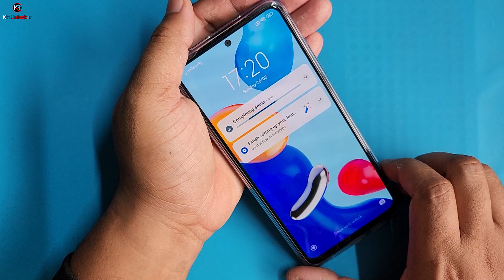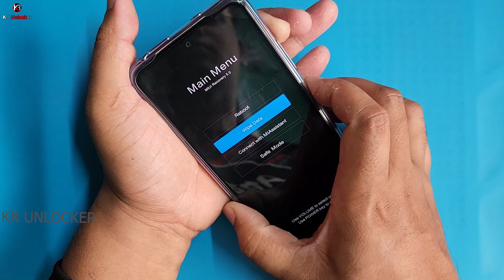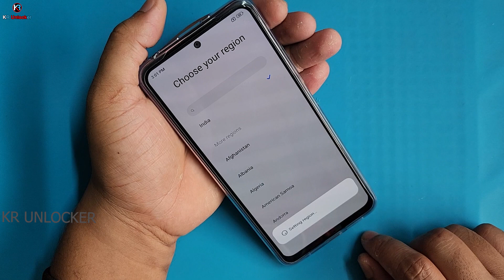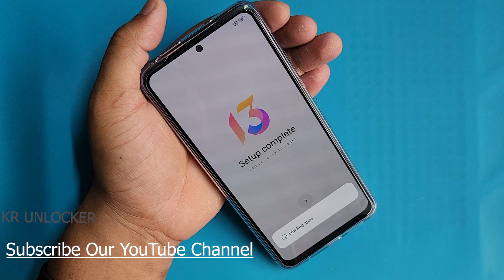Redmi Note 11 Hard Reset MIUI 13 Android 12 | Factory Hard Reset Redmi Note 11 #2023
ʟɪᴋᴇ   |  ᴄᴏᴍᴍᴇɴᴛ   |  sʜᴀʀᴇ   |  sᴜʙsᴄʀɪʙᴇ
●▬▬▬▬▬▬▬ஜ۩۞۩ஜ▬▬▬▬▬▬▬●

Redmi Note 11 Hard Reset MIUI 13 | Factory Hard Reset Redmi Note 11 #2023

Redmi Note 11 Frp Bypass MIUI 13 Android 12

Redmi Note 11 Hard Reset MIUI 13
Factory Hard Reset Redmi Note 11

Keep-Supporting
Keep-Loving
Keep-Sharing..

                              ᴛʜᴀɴᴋ ʏᴏᴜ
   ●▬▬▬▬▬▬▬ஜ۩۞۩ஜ▬▬▬▬▬▬▬●